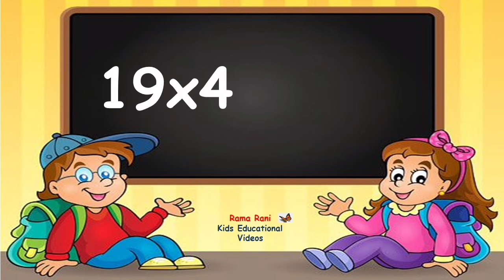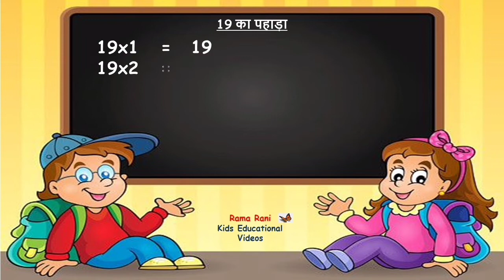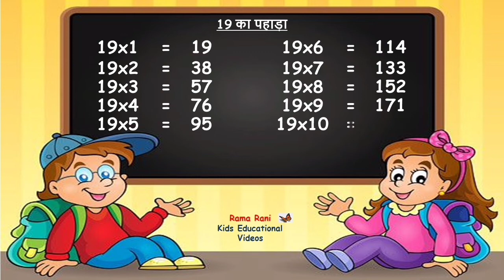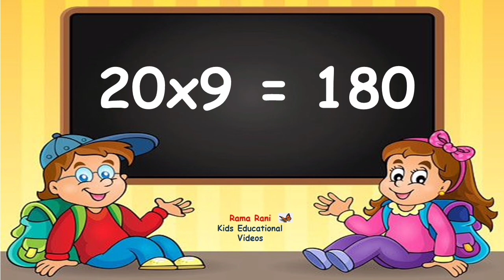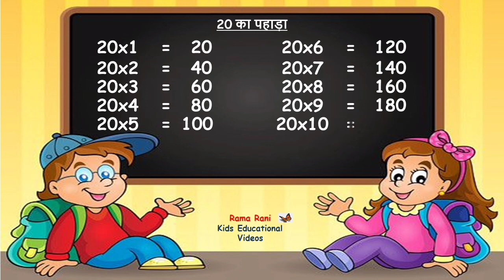हिंदी में 16 से 20 तक पहाड़े | table in hindi | 16 to 20 table | Rama Rani - Kids Educational Videos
हिंदी में 16 से 20 तक पहाड़े

This video is all about हिंदी में 16 से 20 तक पहाड़े